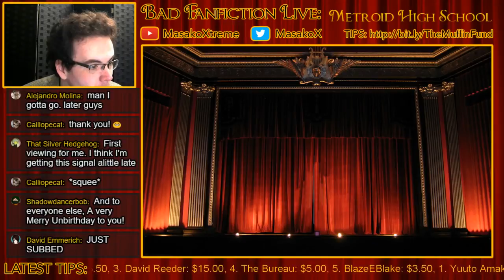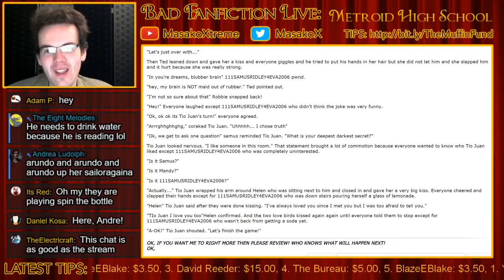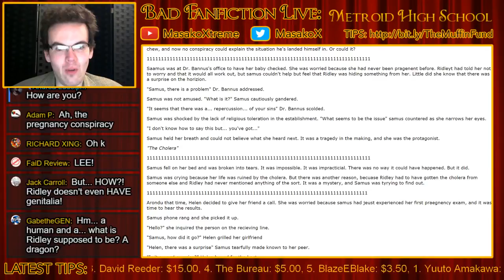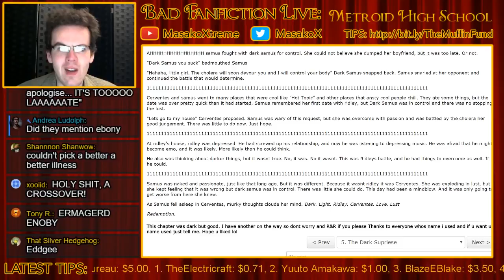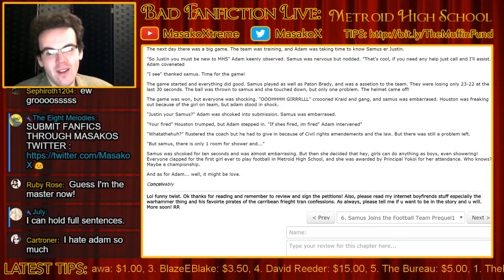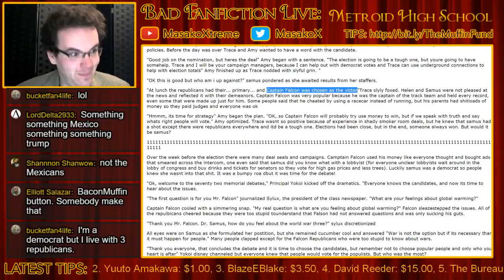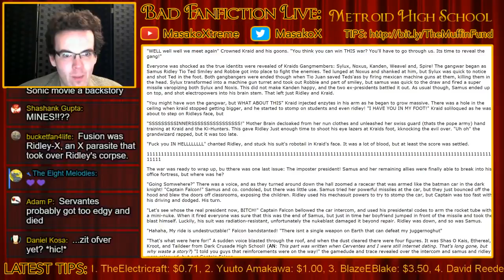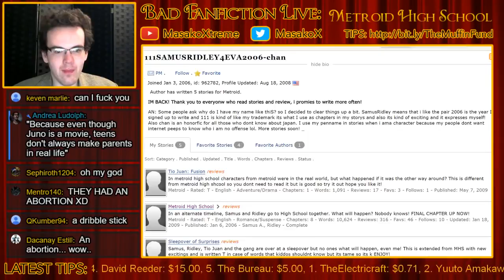Bad Fanfiction LIVE | Metroid High School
Welcome to Bad Fanfiction Live! Tonight we delve deep into the world of high school and Metroid. Samus has a crush on a certain winged fellow...who you ask? Tune in to find out.

Lawrence Simpson
BORDON
GU35 5DS
United Kingdom